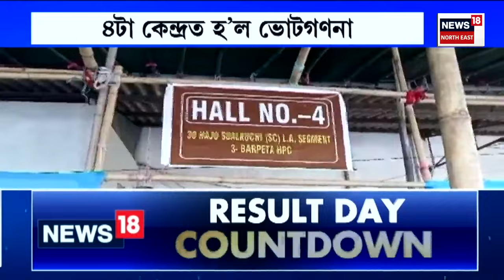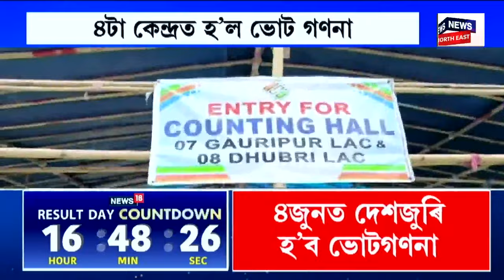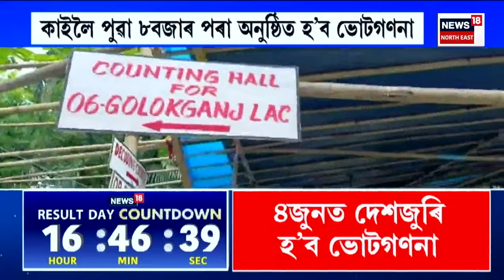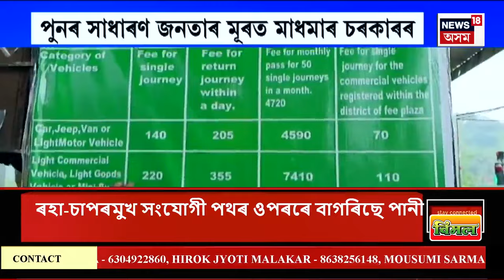Assamese News | ভোট গণনাৰ প্ৰাকক্ষণত মুখ্য নিৰ্বাচন আয়ুক্ত ৰাজীৱ কুমাৰৰ সংবাদমেল সম্বোধন